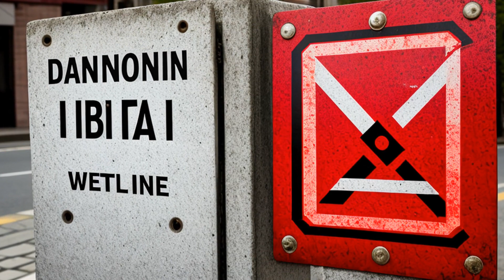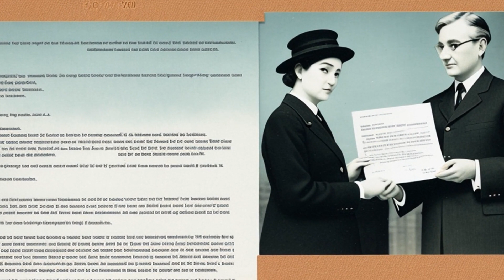United States v. Sanders (1992) Overview | LSData Case Brief Video Summary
Carlos Sanders was convicted of assault with a weapon and possession of contraband. The district court allowed evidence of Sanders' prior convictions for similar offenses, which was found to be prejudicial to his assault conviction. Sanders appealed, arguing that the evidence was improperly admitted under Federal Rules of Evidence 609(a) and 404(b). The court found that the evidence should not have been admitted and reversed Sanders' assault conviction, but affirmed his conviction for possession of contraband.

United States v. Sanders (1992)
964 F.2d 295